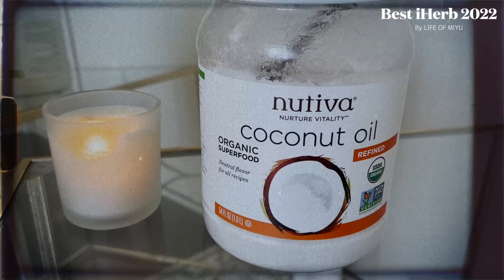【2022年ベストiHerb】今年iHerbで買ってよかった商品8選🏆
今回紹介したアイテムリスト

00:00 opening
01:12 フェイスパック
04:20 日焼け止め
06:49 ボディポリッシュ
08:37 ボディウォッシュ
10:48 アイブロウジェル
12:31 リッププランパー
13:57 サバ缶
15:47 ココナッツオイル
18:21 ending